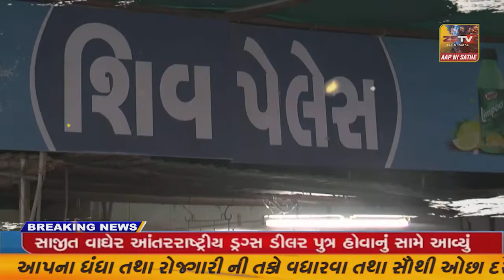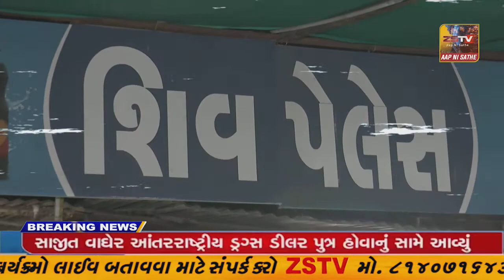છોટાઉદેપુર જિલ્લા કલેકટર સ્તુતિ ચારણ ને આવેદન પત્ર આપવામા આવ્યું,,//ZSTVNEWS//